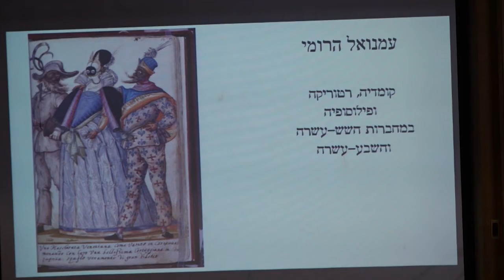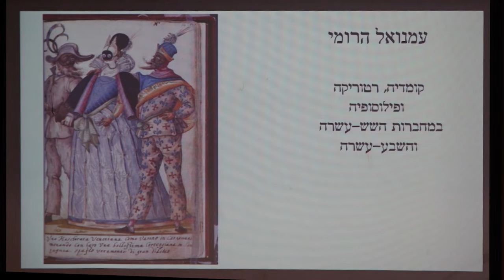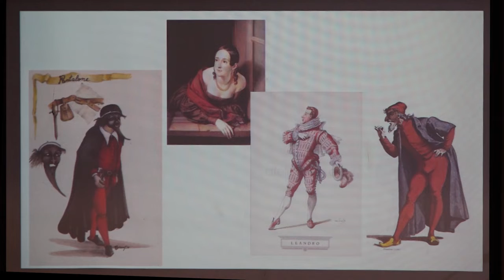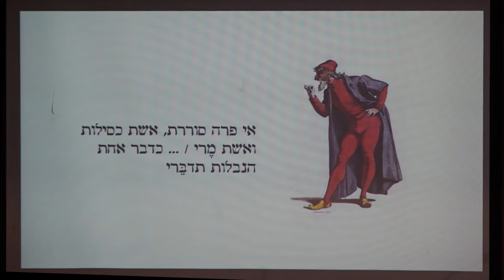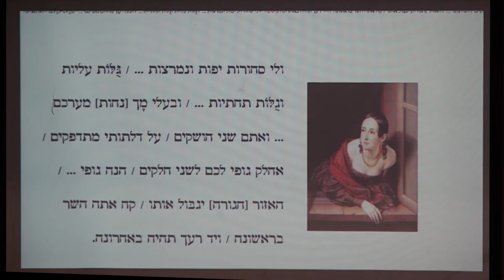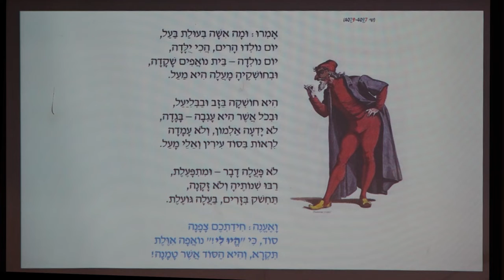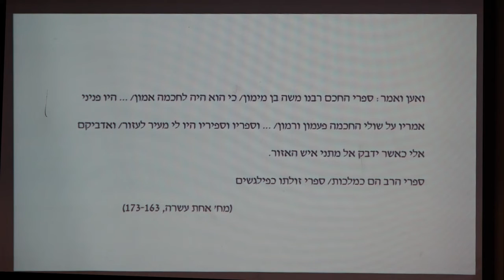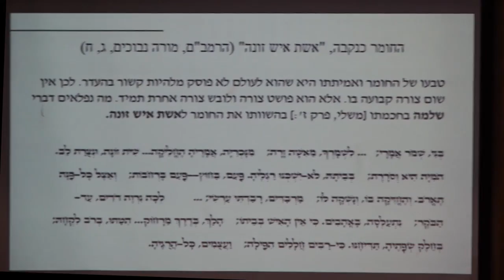קומדיה, רטוריקה ופילוסופיה במחברת ה-16 וה-17 לעמנואל הרומי - פרופ' טובה רוזן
הרצאתה של פרופ' טובה רוזן במסגרת יום העיון השנתי ע"ש ד"ר דב ירדן ז"ל. יום העיון הוקדש לנושא עמנואל הרומי והתקיים ב-26 בפברואר 2019 באוניברסיטת בר-אילן.